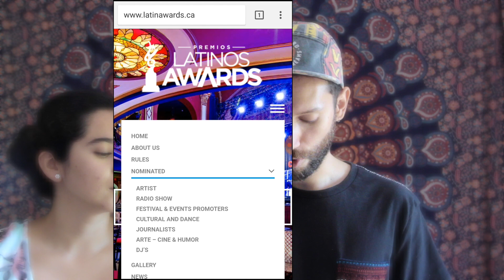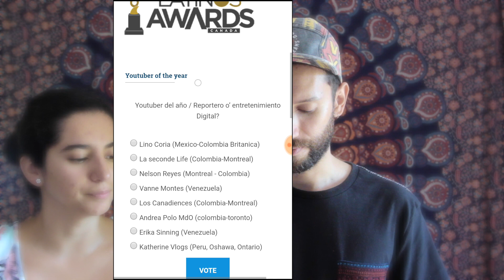Nominación Latin Awards Canada 2017 - Colombianos en Canadá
Hemos sido nominados para participar por los Latin Awards Canada 2017 como Youtuber del año.

Funky beat 120 bmp
By Alexander